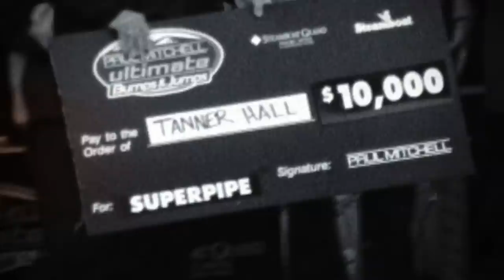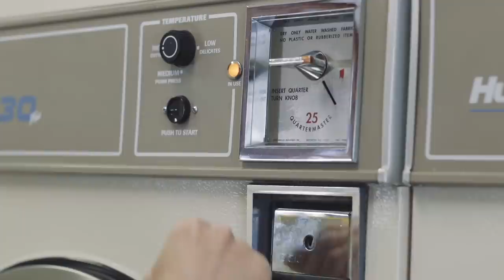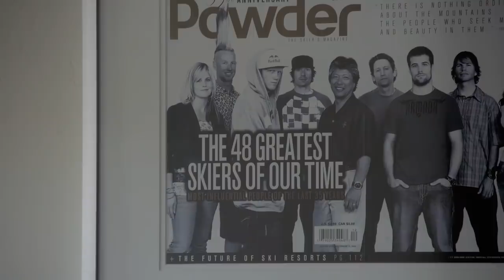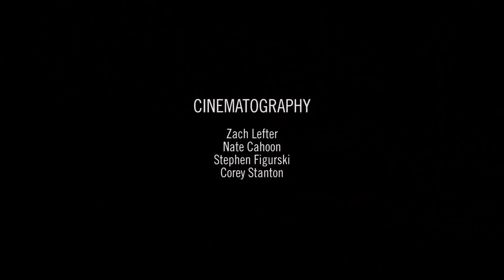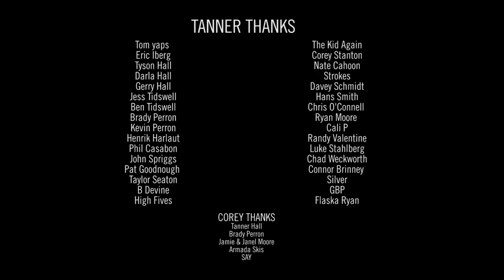"Triumph" [FULL FILM] from Tanner Hall and Corey Stanton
Armada Skis presents "Triumph" a film by Tanner Hall and Corey Stanton. Follow Tanner as he returns to top form in his 2017-18 season, while he discusses all of the struggles and triumphs that brought him to where he is now.